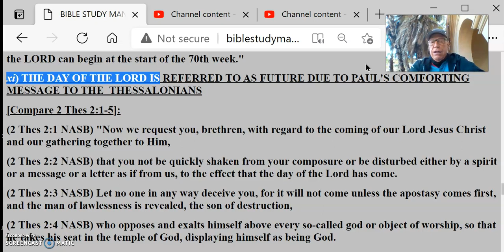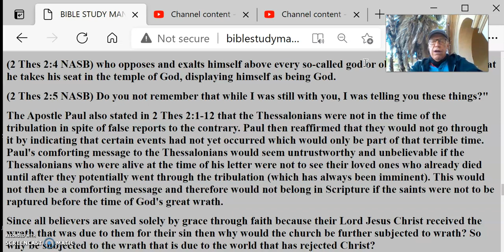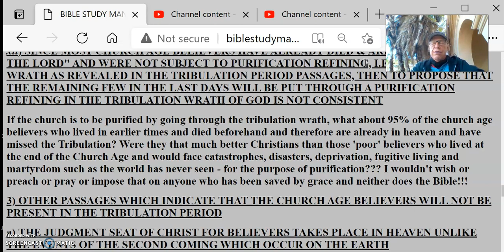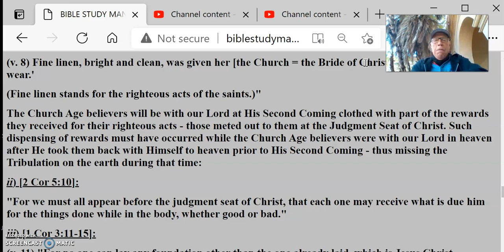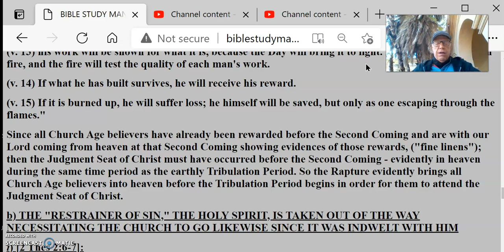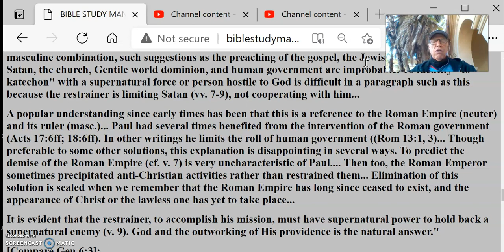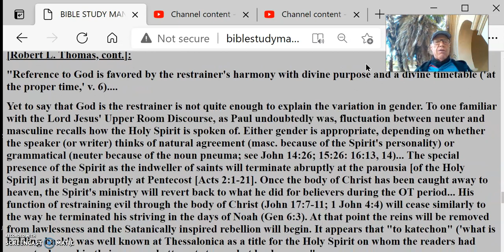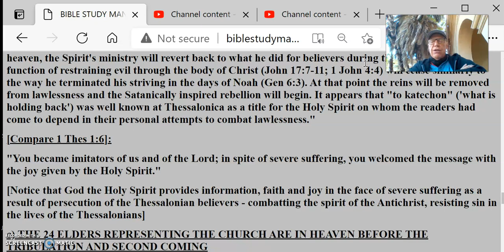1 Thes 4 #15 Holy Spirit Restrainer Of Sin Believers Removed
1 Thes 4 #15 Holy Spirit Is The Restrainer Of Sin No One Else Who Indwells Believers Who Are Removed With Him
THE MAN OF SIN WILL NOT BE REVEALED IN THE MIDDLE OF THE 70TH WEEK, RATHER HE WILL MAKE HIMSELF KNOWN AT ITS BEGINNING
THE DAY OF THE LORD IS REFERRED TO AS FUTURE DUE TO PAUL'S COMFORTING MESSAGE TO THE  THESSALONIANS
SINCE MOST CHURCH AGE BELIEVERS HAVE ALREADY DIED & ARE "PRESENT WITH THE LORD" AND WERE NOT SUBJECT TO PURIFICATION REFINING, I.E., THE KIND OF WRATH AS REVEALED IN THE TRIBULATION PERIOD PASSAGES, THEN TO PROPOSE THAT THE REMAINING FEW IN THE LAST DAYS WILL BE PUT THROUGH A PURIFICATION REFINING IN THE TRIBULATION WRATH OF GOD IS NOT CONSISTENT
OTHER PASSAGES WHICH INDICATE THAT THE CHURCH AGE BELIEVERS WILL NOT BE PRESENT IN THE TRIBULATION PERIOD
THE JUDGMENT SEAT OF CHRIST FOR BELIEVERS TAKES PLACE IN HEAVEN UNLIKE THE EVENTS OF THE SECOND COMING WHICH OCCUR ON THE EARTH
Since all Church Age believers have already been rewarded before the Second Coming and are with our Lord coming from heaven at that Second Coming showing evidences of those rewards, ("fine linens"); then the Judgment Seat of Christ must have occurred before the Second Coming - evidently in heaven during the same time period as the earthly Tribulation Period. So the Rapture evidently brings all Church Age believers into heaven before the Tribulation Period begins in order for them to attend the Judgment Seat of Christ.
THE "RESTRAINER OF SIN," THE HOLY SPIRIT, IS TAKEN OUT OF THE WAY NECESSITATING THE CHURCH TO GO LIKEWISE SINCE IT WAS INDWELT WITH HIM